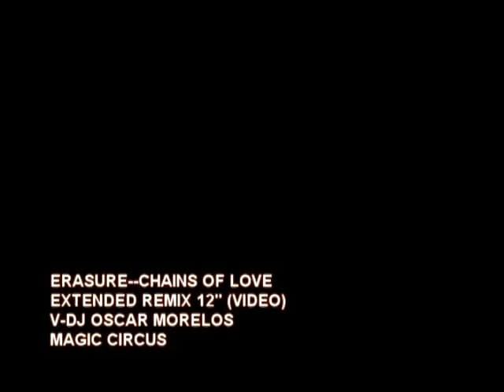ERASURE CHAINS OF LOVE EXTENDED REMIX 12'' OSCAR MORELOS VIDEO